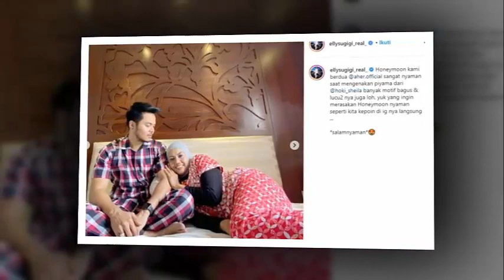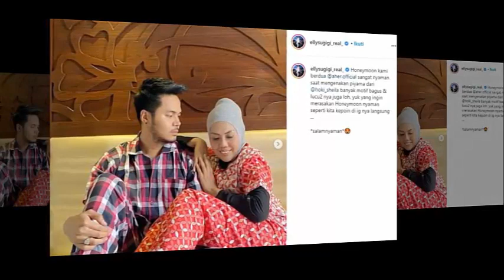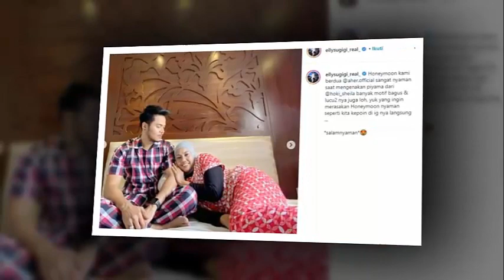3 Potret Honeymoon Elly Sugigi dan Aher, Gelayut Mesra di Atas Ranjang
Elly Sugigi sempat bikin netizen heboh dengan sederet potret pernikahannya dengan brondong ganteng bernama Aher. Kali ini unggahan teranyar Elly Sugigi lagi-lagi bikin netizen melongo.